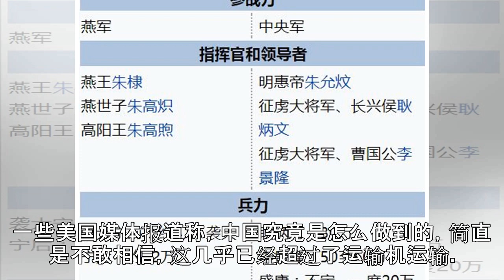10万解放军火速集结，耗时30分钟穿过海峡，美：这速度不可能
10万解放军火速集结，耗时30分钟穿过海峡，美：这速度不可能